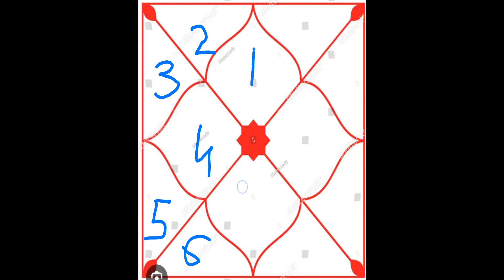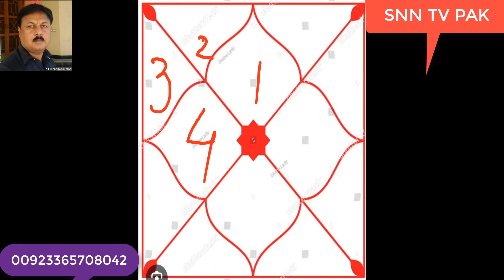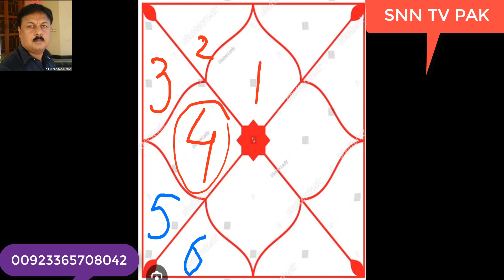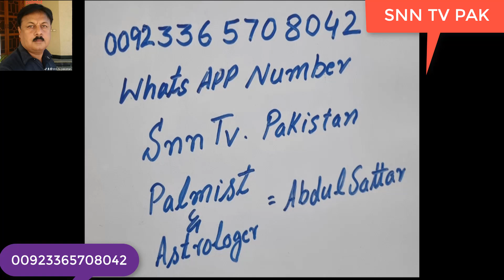12 Houses Representation _ KUNDLI KAY 12 HOUSES _ PART 01_ Astrologer AND PALMIST _ ABDUL SATTAR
SO SWEET FRIENDS AGAR AAP COMPLETE ASTROLOGY KUNDLI READ KRNA CHAHTAY HAIN TO AAJ SE HI MERA CHANNAL SUBSCRIBE KR LAIN YAHAN AAP KO PALMISTRY LOSHU BIRTH CHART PALMISTRY HATH READ KRNA BHI SEEKHAYA JAAYE GA